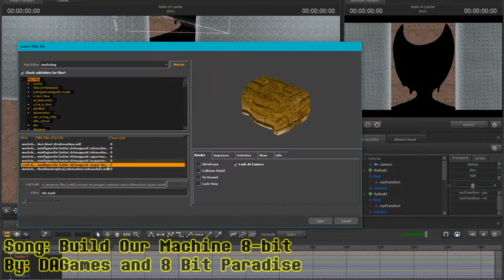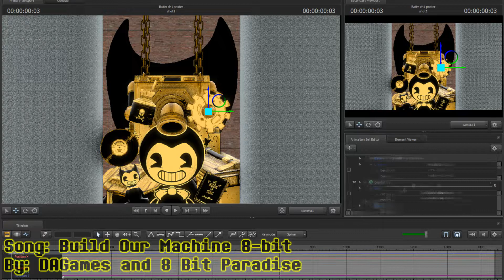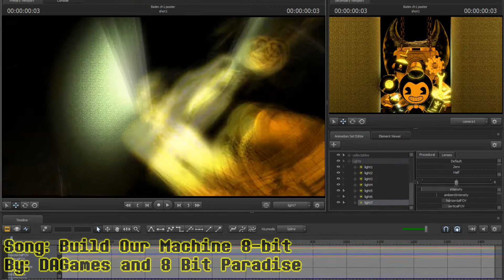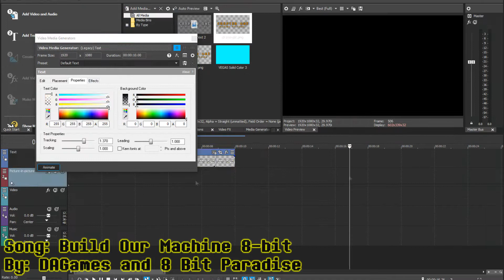{Speed Pose!} BATIM Chapter 1 Poster [Ep 48]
-Credits-

{Commission Info}
Animations: Closed
Gif Loops: Open
Posters: Open

{Social Media}
DeviantArt: LDDStudios

{Animation}
All animation- LordDarkDiamond

Animation Program- Source Filmmaker
Editing Program- Vegas Studio Pro 13

No models, maps or any audio was made by me. I only made the animation.